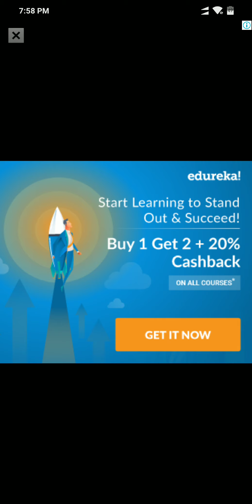Infinite speed game